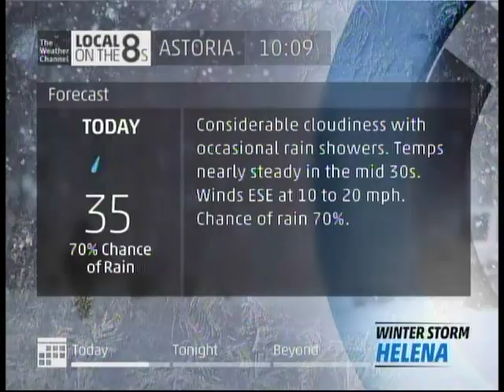TWC IntelliSTAR 2 Jr- Astoria, OR- Jan. 7, 2017- 10:09AM PST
We're under a Winter Weather Advisory until 6PM PT this evening as we could see a potential for a mixture of rain, snow and possibly some freezing rain before it becomes all rain later on. No significant accumulations are expected here along the coast, but places further inland will see plentiful of the white stuff.